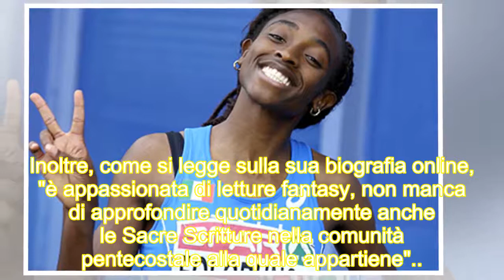Chi è Ayomide Folorunso, l’atleta di origine nigeriana diventata simbolo dell’Italia anti-Pontida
Chi è Ayomide Folorunso? La più giovane del quartetto di atletica oro alla staffetta ai Giochi del Mediterraneo 2018 è nata da genitori nigeriani nel 1996 e dal 2004 si è tasferita a Fidenza, in provincia di Parma. Aspirante pediatra, è diventata il simbolo dell’Italia anti-Pontida sui social network e non solo.